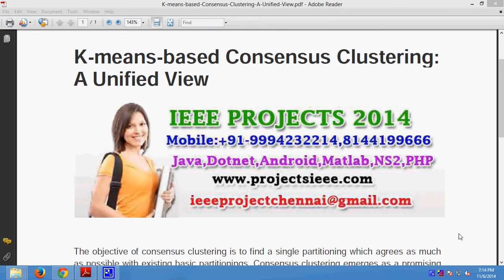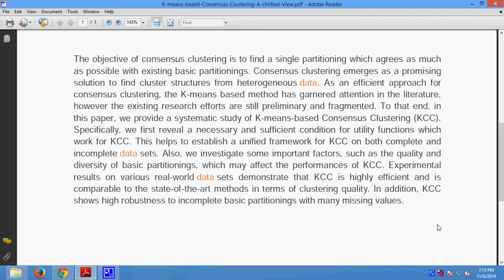K means based Consensus Clustering A Unified View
Support:
Projects Code
Documentation
PPT
Projects Video File
Projects Explanation
Teamviewer Support